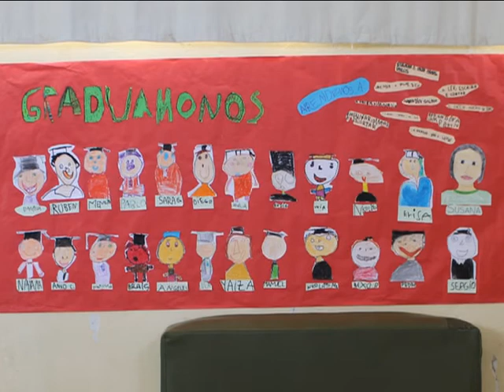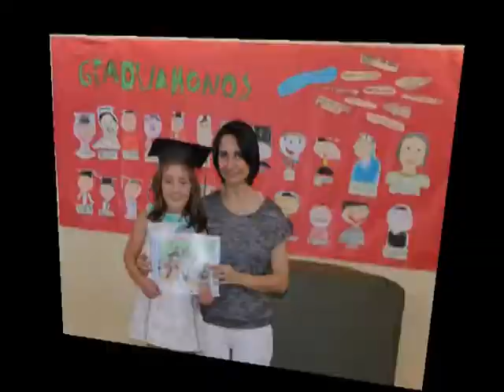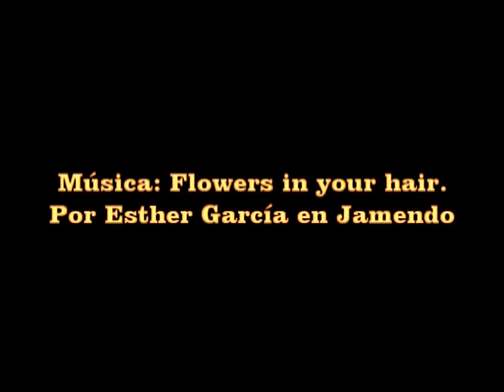Gradución Infantil 2015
Fotomontaxe do acto de graduación do alumnado de Educación Infantil no CEIP Amor Ruibal de Barro que foi amenizado pola "Banda Infantil de Barro". Música "Flowers in your hair" de Esther García.